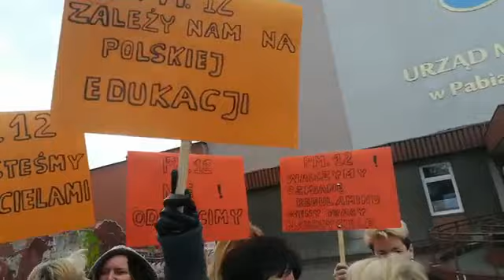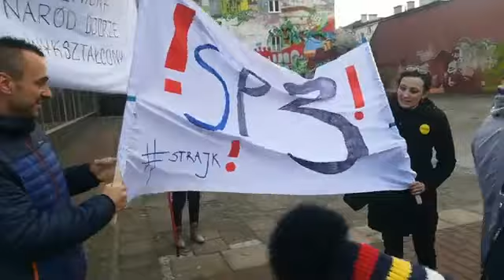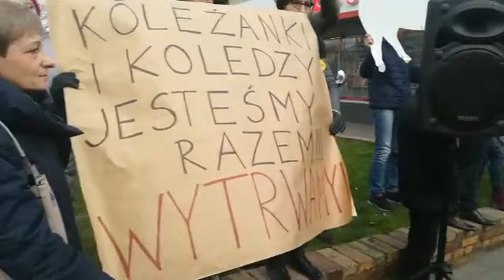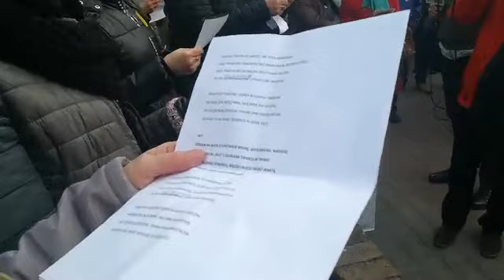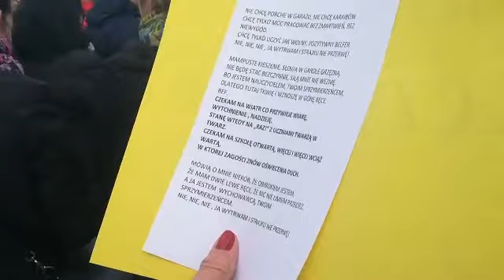Pabianice - strajk nauczycieli (11.04.2019)